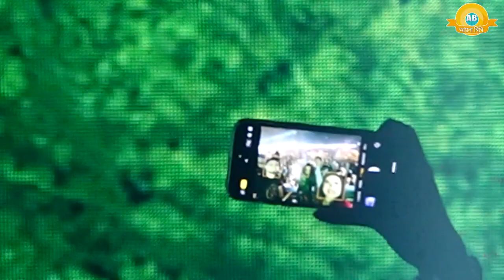বরিশাল বিভাগ চাখার ফজলুল হক কলেজ কনসার্ট প্রধান ঐশী 🔥🔥🔥